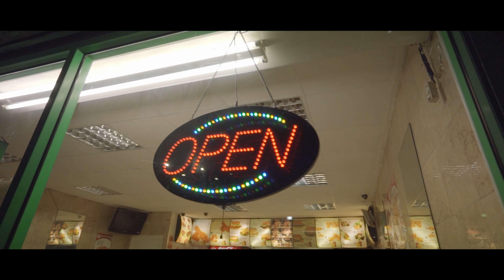Cream - Finest Steak [Music Video] | GRM Daily